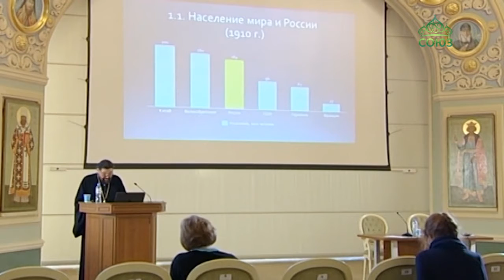Деяния Всероссийского Поместного Собора 1917-1918 годов обсудили на конференции в Москве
«Собор и соборность: к столетию начала новой эпохи»… Этой теме посвящена  международная научная конференция, которая проходит в Православном Свято-Тихоновском гуманитарном университете в Москве. Основными темами конференции стали история и деяния Всероссийского Поместного Собора 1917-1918 годов.